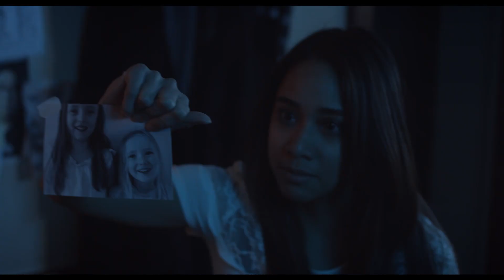Haunted or Hoax – Grantham House – Ep 29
CAST
Natasha Negovanlis – Ellia
Sydney Kondruss – Jac
Isabel Kanaan – Casey
Emily - Katerina Taxia

CREW
Ryan Sheridan - Director/Producer
Alex Bains - Producer
Natalie Forward - Writer/Executive Producer/Producer
Claudia Cojuangco - Executive Producer
Dru Herrington - Executive Producer
Andrew Gerhold - DOP
Josh Callahan - 1st AC
Clara Chan - 2nd AC
Eric Campbell - Gaffer
Sabrina Spilotro – Grip
Benjamin Barton – Location Sound
Colton David - Post Sound
Ann Oster – Key Make Up Artist
Brennan Fournier – Editor and Post Production Supervisor
James Resendes – 2nd Editor
Laura Menheere - Production Designer
Marisa Tipkanok - Makeup Assistant
Kerstin Bradler - Makeup Assistant
Murphy MacDonald-Rea – Wardrobe
Annelise Bushby - Script Editor
Steve J de Souza - Music Composer
Danielle Arsenault - Production Assistant
Agnes Teodoro - Production Assistant

Art by Valentine M Smith